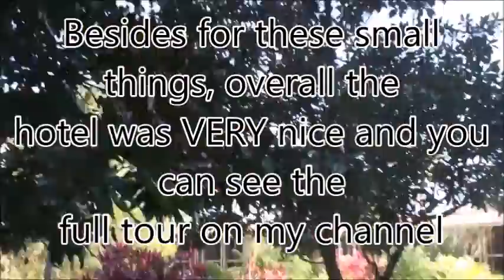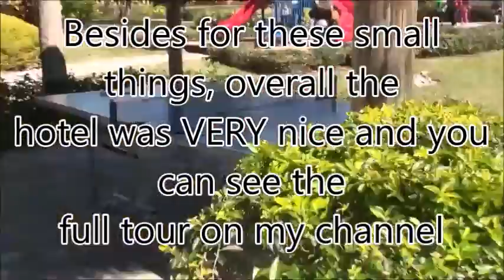HOTEL EXPECTATION VS REALITY! DoubleTree by Hilton Orlando at SeaWorld 5 FIVE star Hotel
This is my first expectation vs.reality video. Besides for the few dissapointments, the hotel was very nice and one of my favorites. I took the reality pictures.